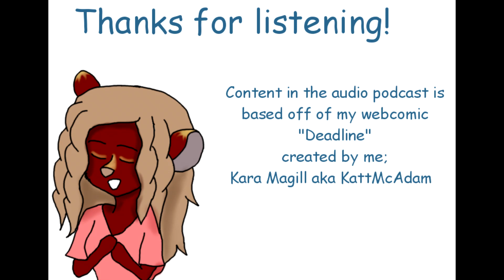Good Morning McAdam High! S6 Ep.189: Ceiling Fans and Books *Read Descript. Not For Kids!*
If you don't, its not my fault you don't and you get pissed off by my content because it's not made for kids for all the cursing and the subject matter in my videos. thank you*

Episode 189
Incidents, drinks and books...let's take a moment to listen and see what's in store!

DeviantArt: KattMcAdam

also go check em out!

This is a story based audio podcast based off of my webcomic "Deadline" years after the girls have graduated from high school. Here, one of them has returned to do secretary work and do the morning announcements at her oddball high school.